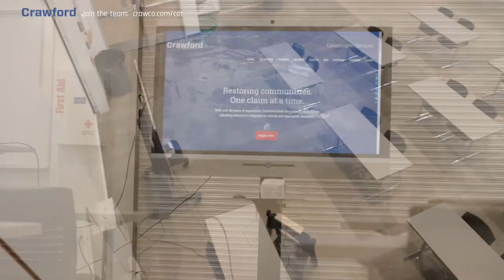IA Firm SPOTLIGHT: Crawford and Company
👉🏻👉🏻The FASTEST way to get working as an adjuster: Beginners Guide to a Claims Adjuster Career 👈🏻 👈🏻 Highlights and insights from the Crawford team from the 2023 Annual Crawford Conference.

Learn how to ACE the Xactimate level 1 or 2 User Certifications with AdjusterTV

FREE GUIDES

PARTNERS